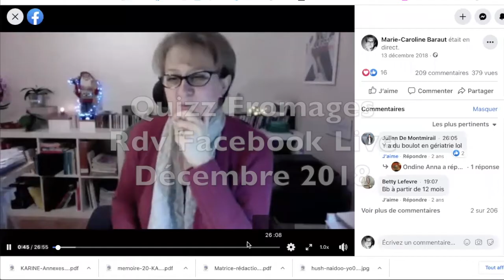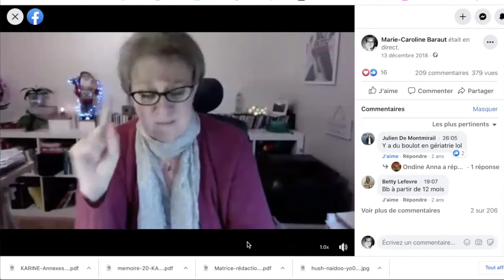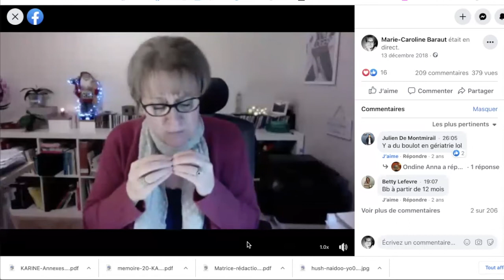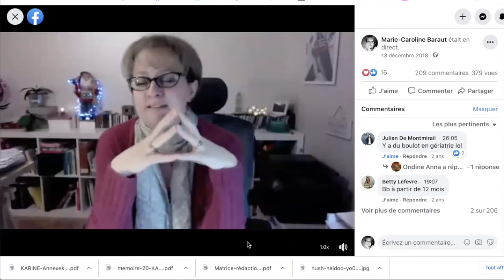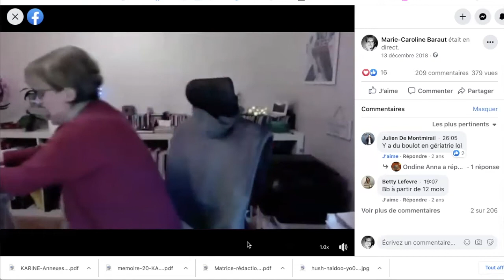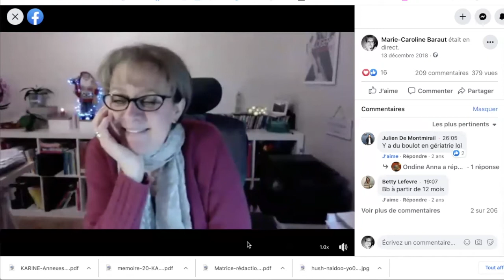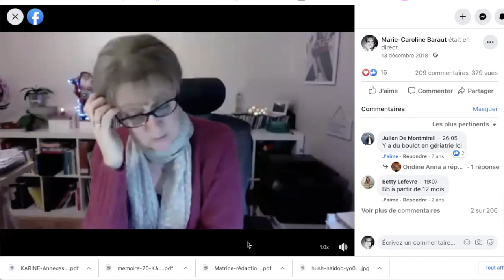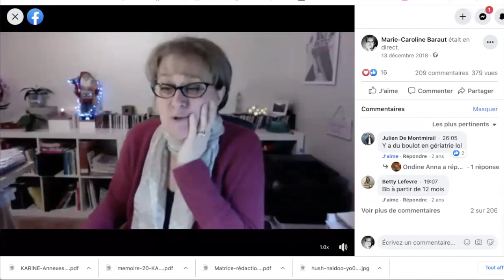Rendez-vous en Facebook live